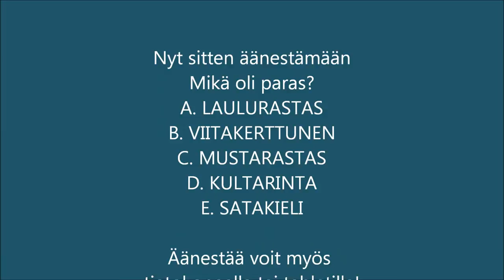Kesän paras laulaja